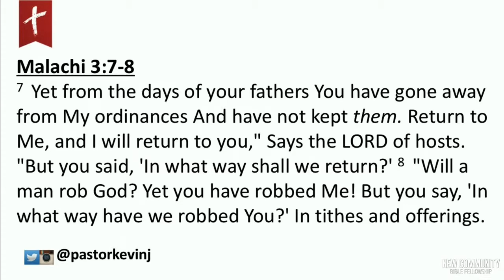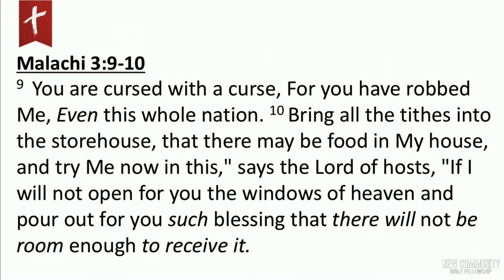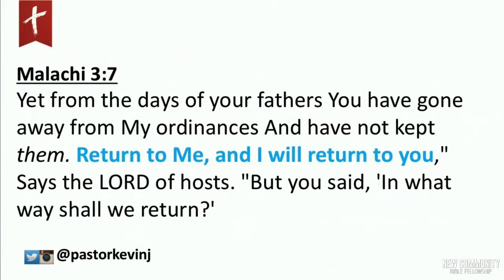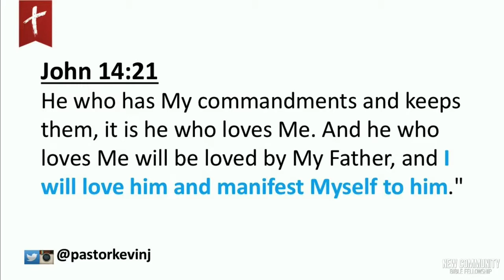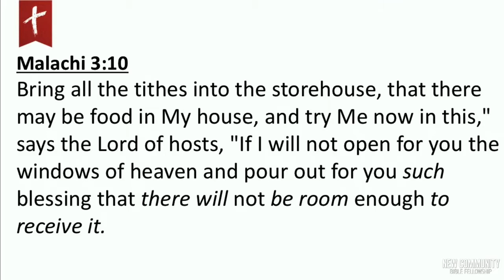Sunday Worship Service | Pastor Kevin James | Sunday, October 1, 2017